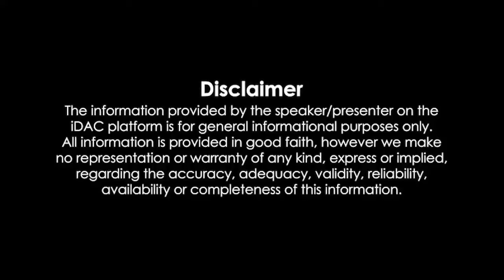Commando 2013 Full Movie HD Review & Facts | Vidyut Jammwal, Pooja Chopra, Jaideep Ahlawat, Darshan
Commando 2013 Full Movie HD Review & Facts | Vidyut Jammwal, Pooja Chopra, Jaideep Ahlawat, Darshan Jariwala